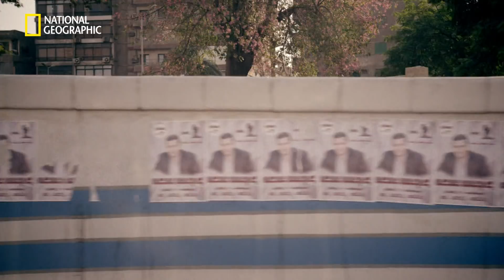The Story of God avec Morgan Freeman | Extrait